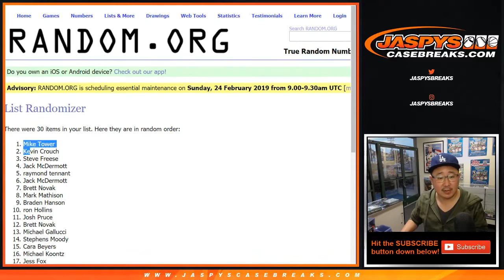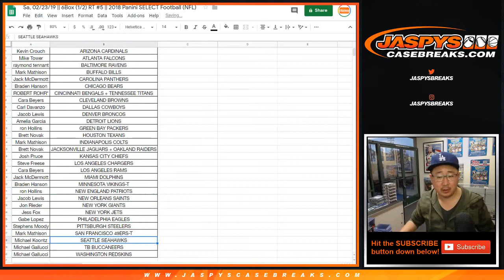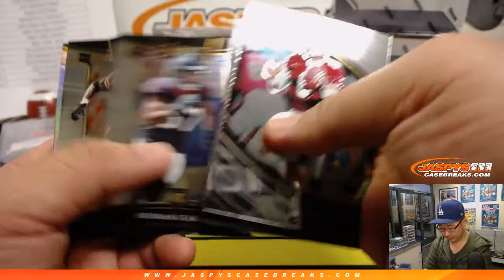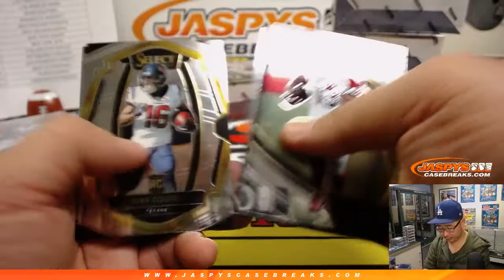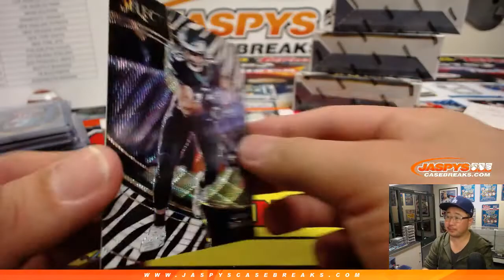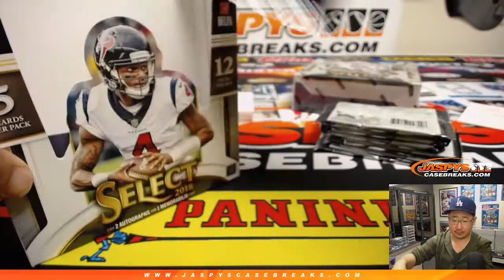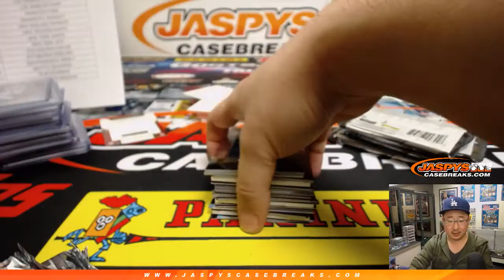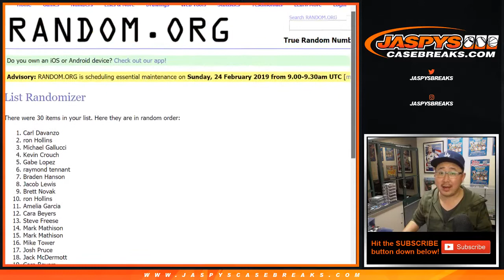Sa, 02/23/19 || 6Box (1/2) RT #5 || 2018 Panini SELECT Football (NFL)